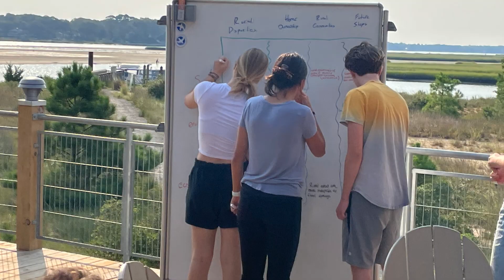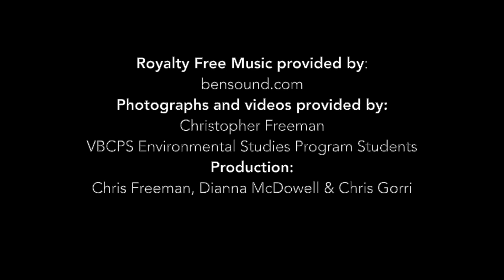VBCPS Environmental Studies Program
The Environmental Studies Program at the Chesapeake Bay Foundation's Brock Environmental Center offers a unique opportunity for students to expand their understanding of sustainable economics and business innovation, social sustainability, environmental sustainability and natural resource stewardship.